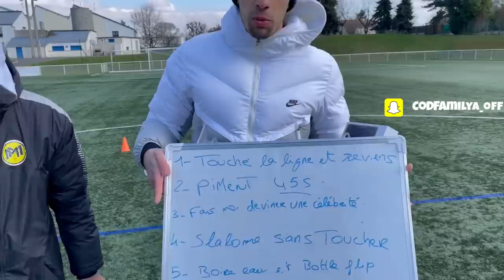LE PREMIER GAGNE UNE TABLETTE TACTILE 🥳 ( c'est la guerre)